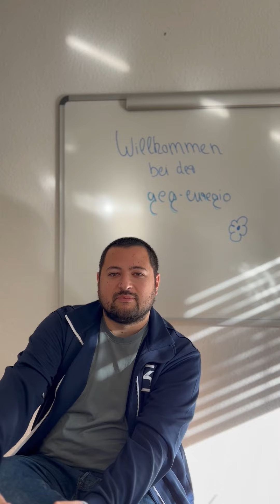geg euregio GmbH - Schul- und Kitaassistenz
Seit mehreren Jahren bieten wir differenzierte Leistungen im Bereich der Schulassistenz mit mehr als 100 Mitarbeiterinnen und Mitarbeitern in den Regionen Mönchengladbach, Viersen sowie Aachen an.

Unsere Schulassistenten unterstützen Kinder und Jugendliche mit seelischen Behinderungen und herausforderndem Verhalten in ihrem Schulalltag und begleiten sie bei der Integration in den Klassenverband. Die Schüler und Schülerinnen erhalten beispielsweise Hilfestellungen durch motivationsfördernde Maßnahmen, Verdeutlichung von Arbeitsaufträgen und die Strukturierung des Schulalltages. Auch in unterschiedlichen schulischen Kontexten, wie etwa in den Schulpausen oder auch auf Klassenfahrten, begleiten unsere Schulassistenten die Mädchen und Jungen.